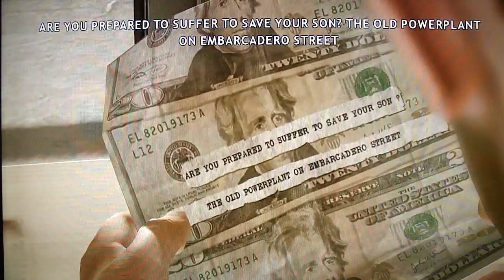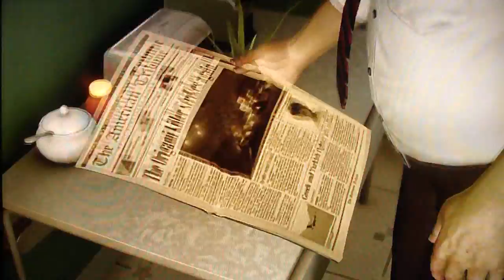13 | Let's Play Heavy Rain (blind) | Why Did it Have to be Chickens!??